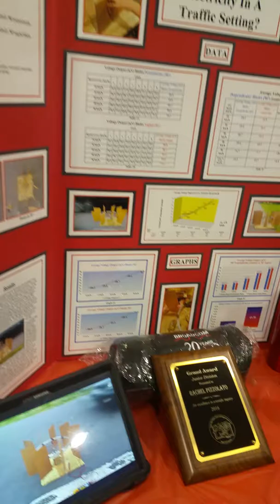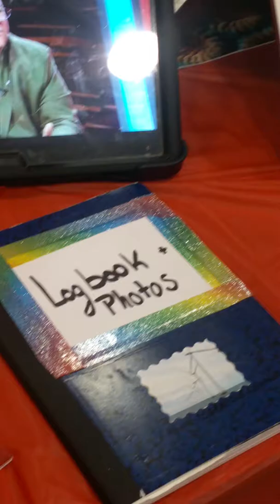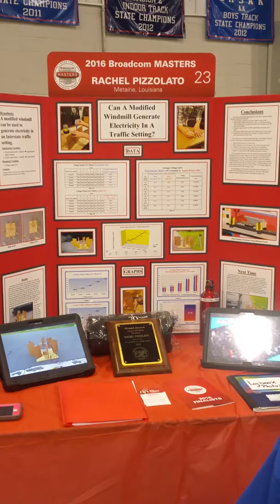Rachel Talking With The Kids!